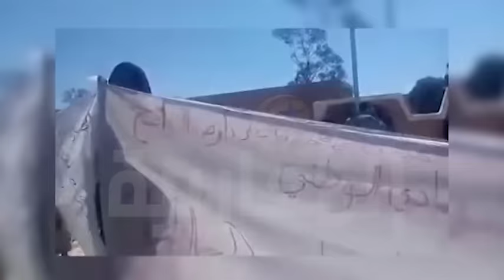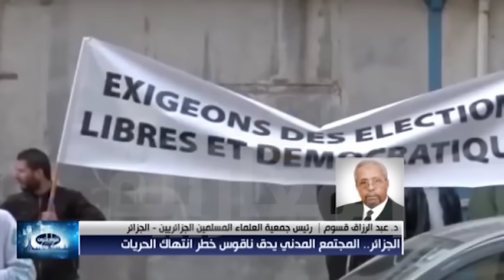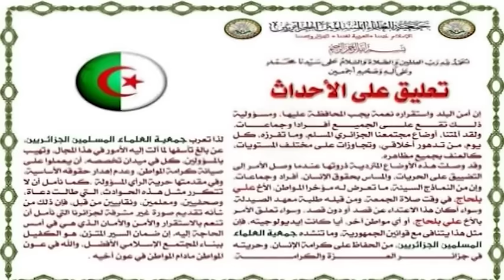د.عبد الرزاق قسوم رئيس جمعية العلماء المسلمين الجزائريين على قناة المغاربية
الجزائر.. المجتمع المدني يدق ناقوس خطر انتهاك الحريات.
مداخلة الدكتور عبد الرزاق قسوم رئيس جمعية العلماء المسلمين الجزائريين حول البيان الذي أصدرته الجمعية والذي يندد بالممارسات التي تمس الحريات العامة والخاصة للمواطن في الجزائر على غرار ما وقع مع الشيخ علي بالحاج.حيث اعتدى عليه رجال الأمن وكسروا رجله وما تعرض له طلبة الكليات وكلية الصيدلة من اعتداء وتنكيل اثر مظاهرات للمطالبة بحقوقهم التي يكفلها الدستور...

إن أمن البلد واستقراره نعمة يجب المحافظة عليها، ومسؤولية ذلك تقع على الجميع أفراداً وجماعات.
ولقد آلمنا ما وقع ضد مركز الأمن الحضري بقسطينة ،كما آلمتنا أوضاع مجتمعنا الجزائري المسلم، وما تفرزه، كل يوم، من تدهور أخلاقي، وتجاوزات على مختلف المستويات، كالعنف بجميع مظاهره.
وقد وصلت هذه الأوضاع المتردية ذروتها عندما وصل الأمر إلى التضييق على الحريات، والمساس بحقوق الإنسان، أفراد وجماعات.
وإن من النماذج السيئة، ما تعرض له مؤخراً المواطن، الأخ علي بلحاج، في وقت صلاة الجمعة، ومن قبله طلبة معهد الصيدلة. وسواء أكان هذا الاعتداء عن قصد أو دون قصد، وسواء تعلق الأمر بالأخ علي بلحاج، أو أي مواطن آخر، أيا كانت إيديولوجيته، فإن مثل هذا يتنافى مع قوانين الجمهورية، وما تنشده جمعية العلماء المسلمين الجزائريين، من الحفاظ على كرامة الإنسان، وحريته في جزائر العزة والكرامة.
لذا تعرب جمعية العلماء المسلمين الجزائريين، عن بالغ تأسفها لما آلت إليه الأمور في هذا المجال، وتهيب بالمسؤولين، كل في ميدان تخصصه، أن يعملوا على صيانة كرامة المواطن، وعدم إهدار حقوقه الأساسية، وفي مقدمتها حرية الرأي المسؤولة.
كما نأمل أن لا تتكرر مثل هذه الحوادث، التي طالت دعاة، وصحفيين، ومعلمين، ونقابيين من قبل، فإن ذلك من شأنه تقديم صورة غير مشرفة لجزائرنا التي نأمل أن تنعم بالاستقرار والأمن والأمان الذي هي في أمس الحاجة إليه. إن ضمان السير المتزن، هو الكفيل ببناء المجتمع الإسلامي الأفضل، والله في عون المواطن مادام المواطن في عون أخيه.